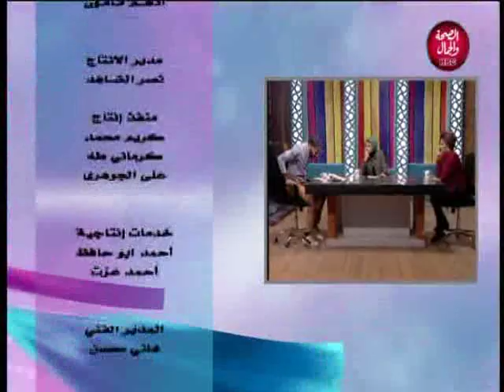سكتو فنجان | الفرق بين الممثل و الشاعر